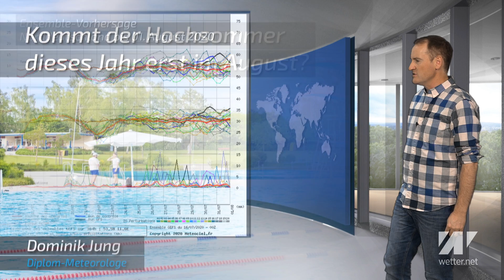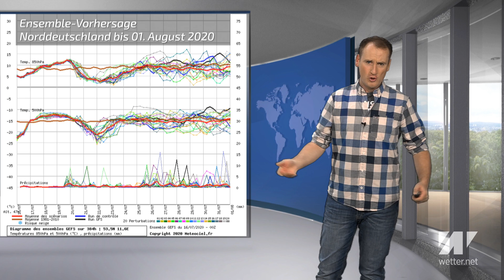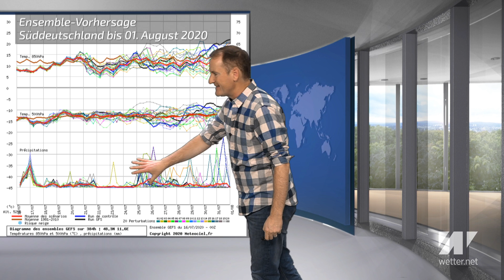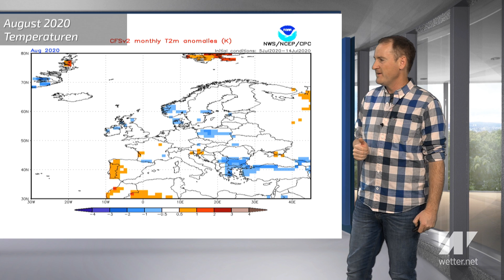Fallen Hochsommer und Hitze dieses Jahr komplett aus? Der aktuelle Trend für August 2020!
Auf vielfachen Wunsch gucken wir heute mal ein wenig in den August hinein. Kommt da der Hochsommer? Wird es heiß? Oder fällt der Hochsommer in diesem Jahr komplett aus? Das sagt die aktuelle Monatsprognose vom europäischen und US-Wetterdienst für Deutschland...

 16. Juli 2020.